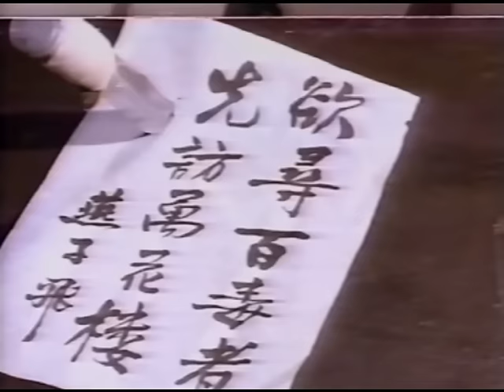Wu Tang Collection - Thunder Blade & Lighting Foot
Director:  Li Kuan-Chan
Cast: Tan Tao-Liang, Lo Lieh, Doris Lung Chun-Erh, Peter Chen

Flash Legs Tan stars as a member of the Foot Clan, whose leader is killed by a mysterious masked swordsman using the Thunder-Blade. Tan sets out on his quest to find the murderer and he enlists the help of the Eagle Claw Clan. Together they un-mask the culprit and bring peace to the martial world once again.